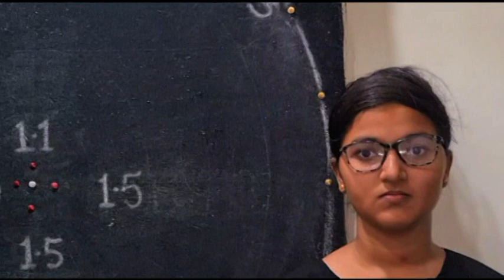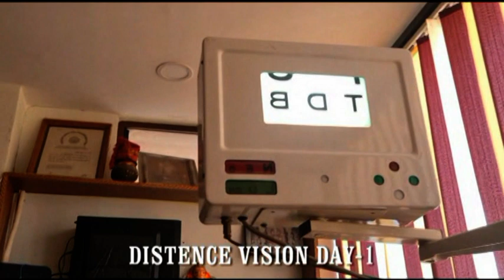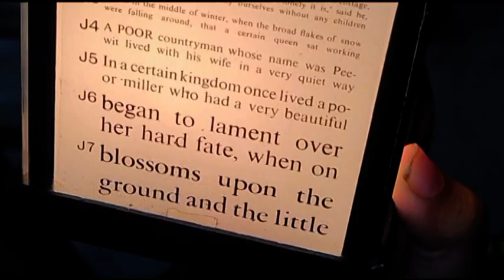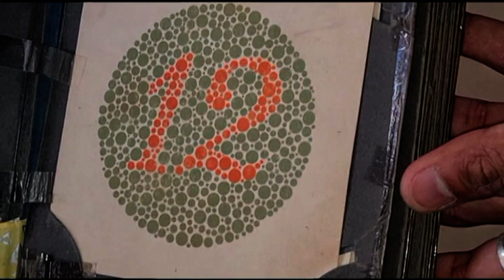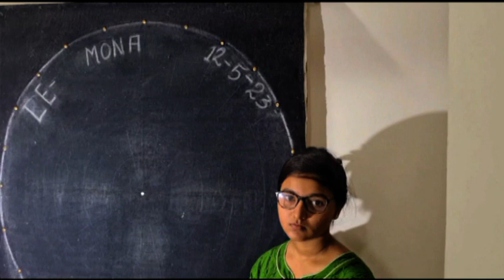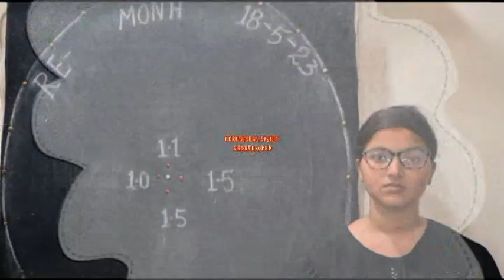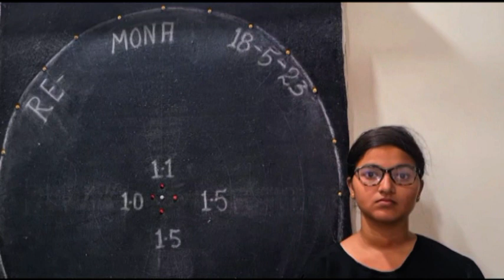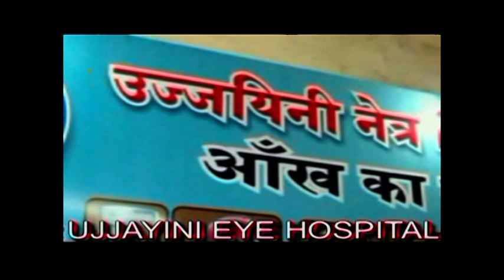HAPPIEST PATIENT FROM ODISA LOST VISION due to retinitis pigmentosa - Dr RISHABH JAIN 9425092319